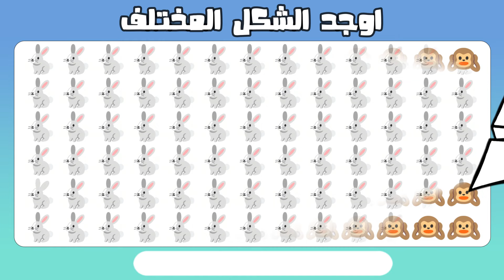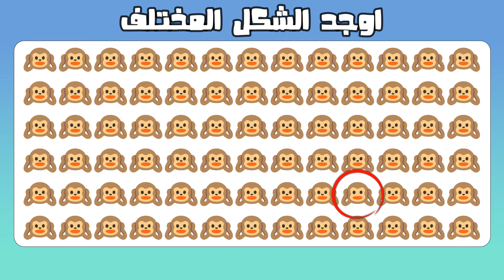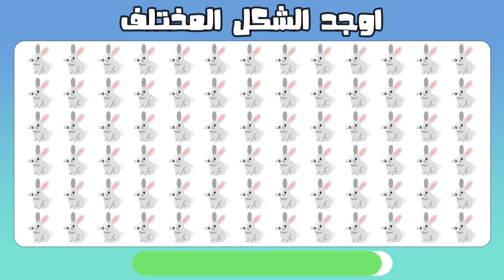اوجد الايموجي المختلف🤗 أوجد الشكل المختلف في 20 ثانية صعب 19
ااوجد الإختلاف| أوجد الإيموجي المختلفIIأوجد الشكل المختلف || Find The Different Emoji

أوجد الشكل المختلف في 20 ثانية فقط,

هل أنت مستعد لتحدي الإيموجي الصعب جداً؟ في هذا الفيديو، سأقدم لك مجموعة من الصور تحتوي على مجموعات من الإيموجي. مهمتك هي العثور على الإيموجي المختلف في كل مجموعة.

التحدي ليس بهذه السهولة كما يبدو، لأن الإيموجي متشابهة جداً. ستحتاج إلى تركيزك الشديد وقوة ملاحظتك لتكون قادراً على العثور على الإيموجي المختلف في كل مجموعة.

في هذا الفيديو، سأقدم لك مجموعة من الصور تحتوي على  مجموعات من الإيموجي. هل تستطيع العثور على الإيموجي المختلف في كل مجموعة؟

الهدف من الفيديو:

هدف هذا الفيديو هو اختبار قوة ملاحظة المشاهدين وتركيزهم. كما أنه وسيلة ممتعة لقضاء بعض الوقت وممارسة العقل.

المزيد من اوجد الايموجي المختلف🎬